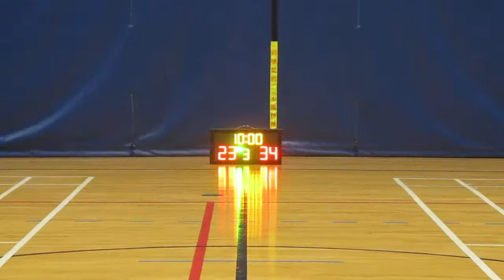STARLEAGUE KL 20171201 BIG BABY vs The Trollers Q3